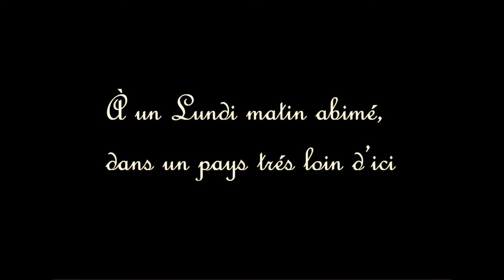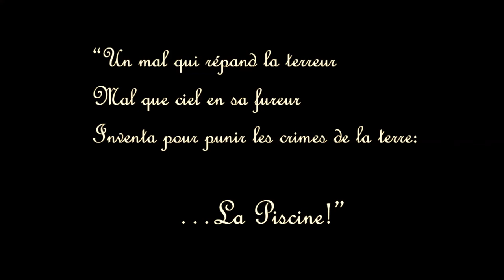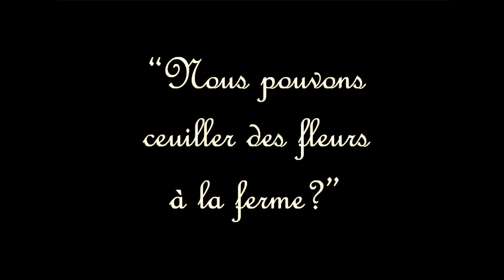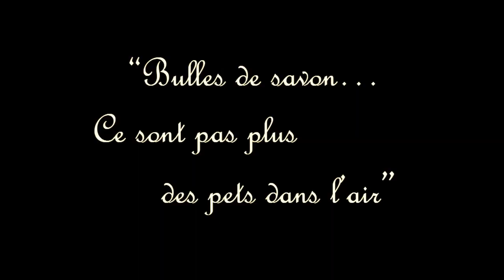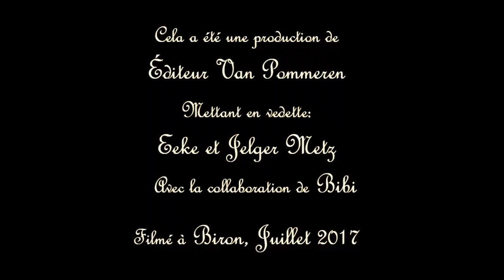Les Fleurs de Biron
Une filme vraimont Francais d'Éditeur Van Pommeren